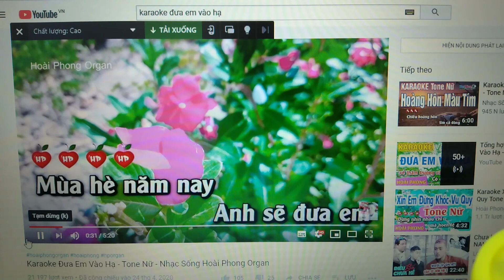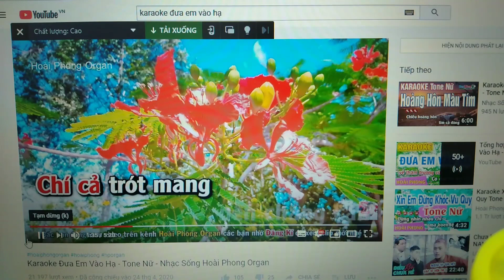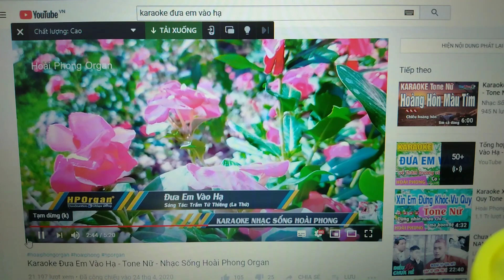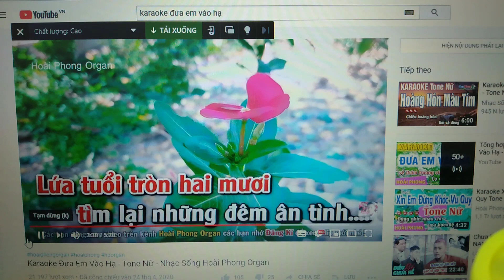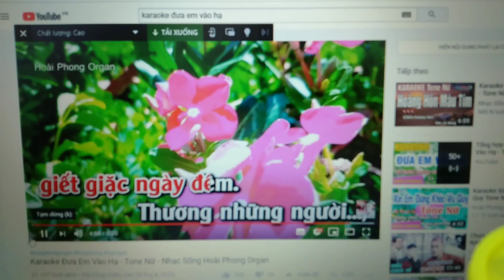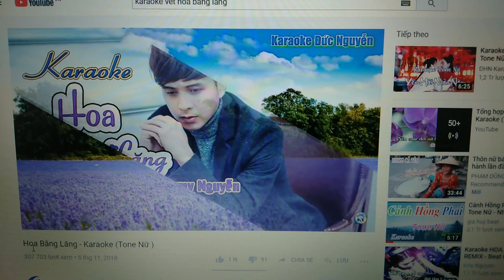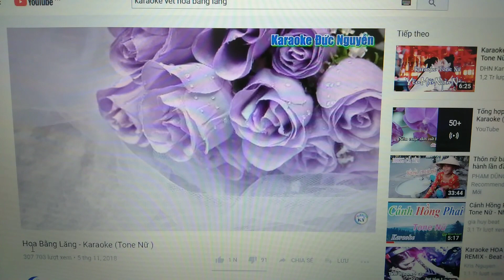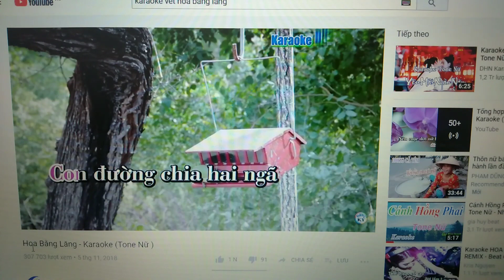HÁT KHÔNG CẦN MIC _ THÓI QUEN KHI MỞ LAPTOP